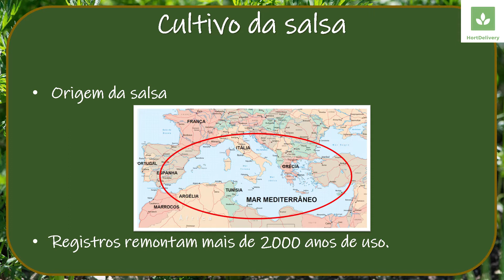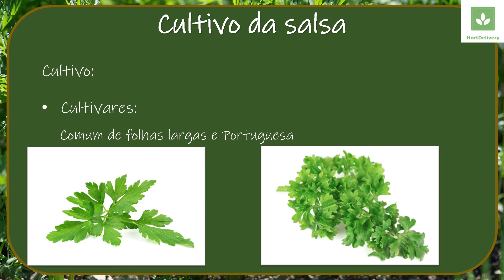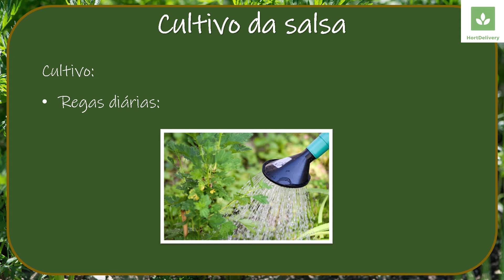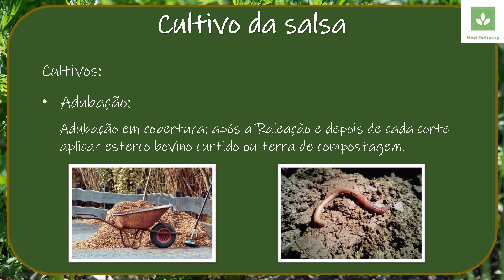Cultivo da salsa - Petroselinum crispum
Canal HortDelivery, levando o fantástico mundo da horticultura para sua casa, hoje trazendo informações sobre o cultivo da Salsa! Esta erva fantástica que deixa nossos pratos muito mais saborosos! E você sabia que ela é medicinal? veja o vídeo para saber os benefícios da salsa na nossa alimentação.

 CRÉDITOS
 Direção: Felipe Gomes
 Produção executiva: Felipe Gomes e Camila Lucchesi
 Imagens e Produção: Felipe Gomes
 Edição e finalização de imagens: HortDelivery Produções

Este é o canal HortDelivery. Vídeos novos Semanalmente!

📩HortDelivery Horticultura Urbana!